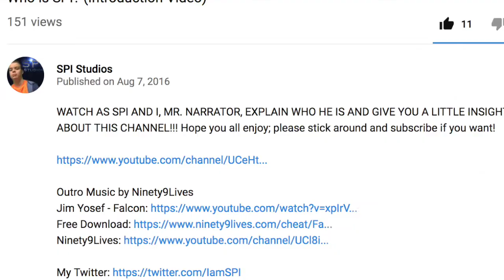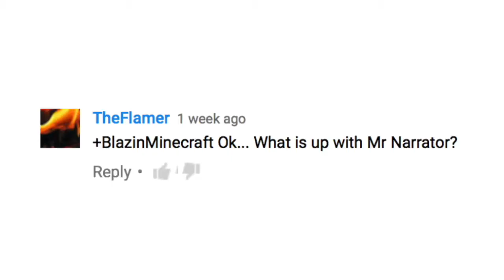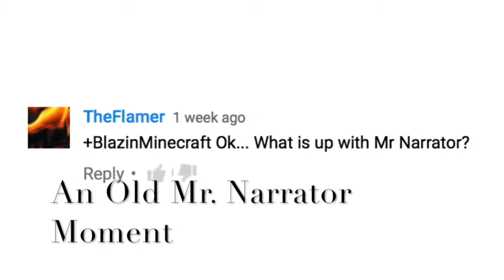WHO IS MR. NARRATOR?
SPI explains who I, Mr. Narrator, am in this video.